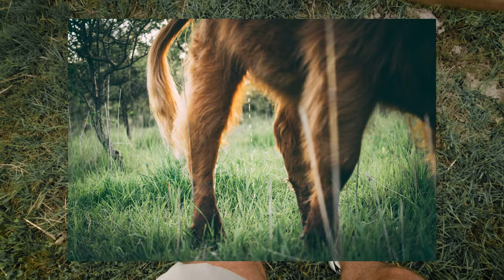POV NATURE photography with Sony 70-200mm f4 | Golden Hour Cattle Photography!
In the middle of Copenhagen there is a public field with Scottish Highland Cattle wandering around. I went out doing golden hour to capture these cute and amazing animals and test the Sony 70-200 mm f4 lens. And lets just say it, I got really close to them :)

I also got some mobile phone snaps on my bike of the lovely city of Copenhagen. I hope you enjoy!

00:00 Intro
00:37 Pre cow photos
01:03 Small peaceful sequence
01:45 All the picture of the cattle
04:37 Street photos on bike ride home

I use @wearetrackclub for all my music. The provide quality over quantity. You can get a 2 months free subscription

Do you need stock photo or video? What about sound effects or music for your next project? You can get it all with one license and you can use it for your work too.

MAIN GEAR
GREAT Telephoto 70-200mm f4
Sony 20mm 1.8 LENS
BEST 85mm LENS
BEST 50mm LENS
CHEAP WIDE LENS
LENS STATION
AFFORDABLE ND FILTER
AFFORDABLE POLARIZING FILTER
GOOD CREATIVE PEN TABLET

APC-STUFF
Sony a6000
Sony 35mm 1.8 OSS
Sigma 16mm 1.4

VIDEO GEAR
MAIN LIGHT FOR VIDEO
ALTERNATIVE LIGTH
STRIP BOX for PRODUCT VIDEO
ANOTHER VERSION
GOOD CHEAP LIGHT
CHEAP C-STAND
SMALL RIG DESK MONOPOD
TRIPOD HEAD
CHEAP MONITOR with false colors
GREAT RGB LIGHT
GOOD BI-COLOR LED LIGHT
LANTERN SOFTBOX for even lighting
EXTENSION TUBES for cheap macro
PVC Backdrops

BEST Flash
CHEAP SOFTBOX
CHEAP LIGHT STAND

MY DRONE
NEW VERSION
BEST STARTER DRONE
ND FILTERS for DRONE
MICRO SD CARD
MY GIMBAL
MY ACTION CAMERA
ND FILTERS for ACTION CAMERA
CHEAP FILL SPEED LIGHT

GEAR FOR PRODUCT VIDEOS/PHOTOS
CHEAP TETHERING CABLE
WHITE BALANCE CARD
DIFFUSION MATERIAL
TRACING PAPER FOR DIFFUDSION
GLYCERINE for sticky water
WALL PLATE for placing products

DESK GEAR
COOL LAPTOP STAND